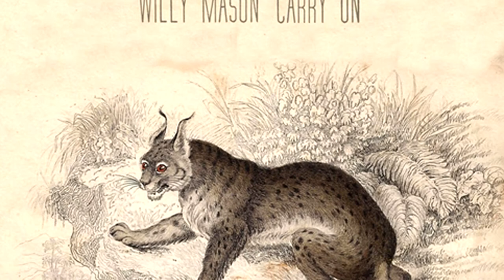Aanwinsten Muziek: Lente 2013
Bibliotheek Kortrijk - Aanwinsten Muziek: Lente 2013
Aanwinsten Beeld | Geluid : april 2013 - Bibliotheek Kortrijk